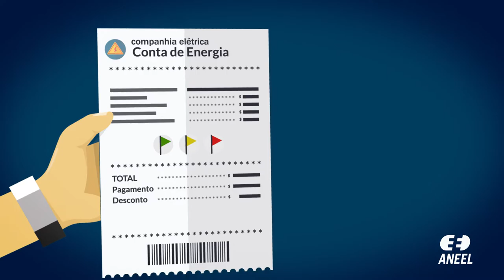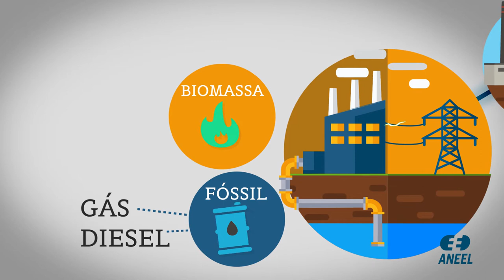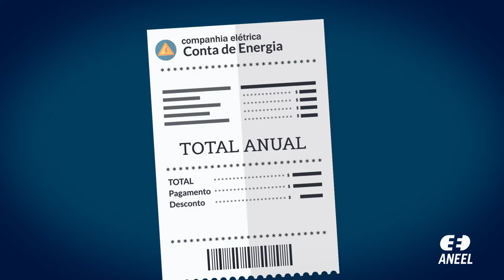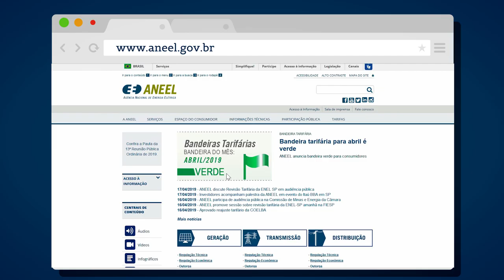O que são bandeiras tarifárias?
Todo mês, na sua conta de luz, estão lá as bandeiras tarifárias. E isso não significa que você vai pagar mais. Pelo contrário: elas te ajudam a entender quando é hora de economizar mais para pagar menos.

Entenda neste vídeo da ANEEL o que são as bandeiras tarifárias e por que são cobradas mensalmente dos consumidores de energia elétrica conectados ao Sistema Interligado Nacional.